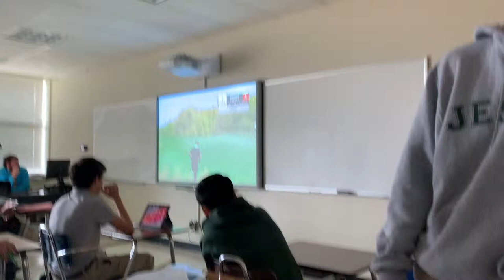Watching Golf In Doyle Class